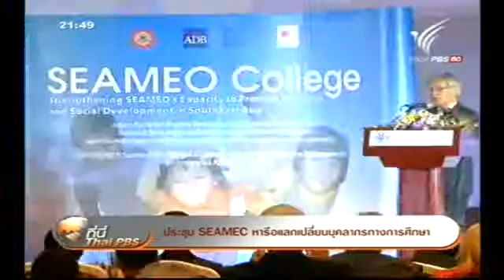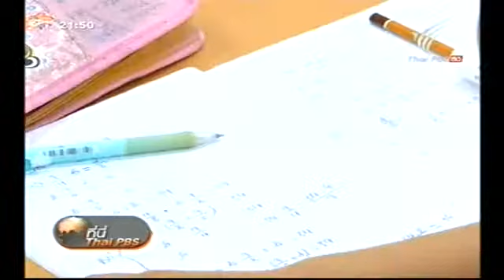SEAMEO College, Thai Philippine teachers exchange